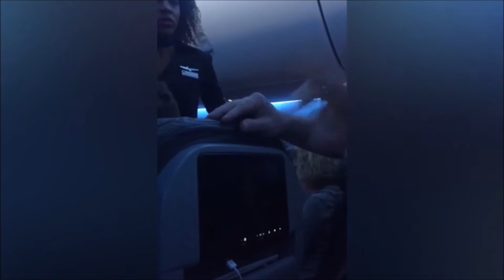Instagram Model Jen Selter kicked off american airlines flight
Plane has mechanical problems
airports staff are trying to fix the issue
flight is delayed 90 minutes
airline and airport are losing money
passengers and flight staff are all losing their patience and stressed out

Instagram Brat jen selter thinks because she has a huge ass she can start a fight with the flight attendant.

She then argues with the pilot who has years of experience.

this drama queen thinks she is better than all other passengers and she needs to be humbleized

just keep your mouth shut and don't argue

Cops have to be called and this brat is kicked off the plane